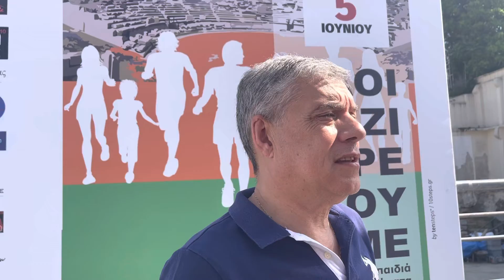Κ. Αγοραστός: Ένας αγώνας για όλους